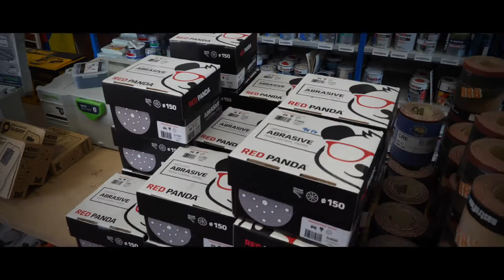Il vostro partner professionale per pittori, falegnami e fabbri a Cavalese - Amonn Profi Color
Benvenuti nel punto vendita di Cavalese. Siamo il vostro specialista per colori e vernice, sistemi di coibentazione termica e cartongesso. Trovate tutto che ha bisogno per ristrutturazioni e cantieri nel settore professionale e privato.

AMONN PROFI COLOR è un importante specialista dall‘ Alto Adige per la vendita di vernici per pittori, falegnami e fabbri con filiali a Brunico, Bressanone, Bolzano, Marlengo, Trento, Rovereto, Caderzone, Belluno, Cavalese, Predazzo, San Donà di Piave e Portogruaro. Siamo il più grande distributore di vernici in Italia.

Visita anche il nostro sito web per scoprire la nostra gamma di prodotti per pittori, falegnami e fabbri